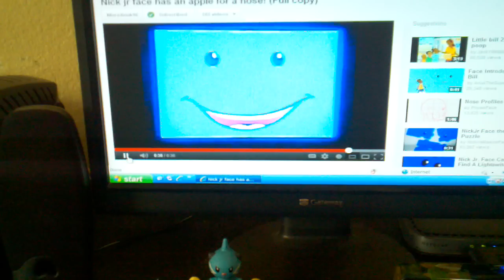Nick jr face has an apple for a nose full copy!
Requested by Anukthemaster1000 &egghead290&Moreanuk96&rstephensonable&thegmtmd1205&statefairshows&niknau2 nickjrandbluescluesstuff headegg290 loveforlogos juni54321 classicnickeledon2010 nickjrsmascotface sticksticklyvideo thegmtmd1205 Moreanuk90